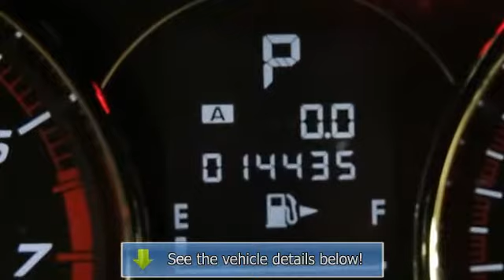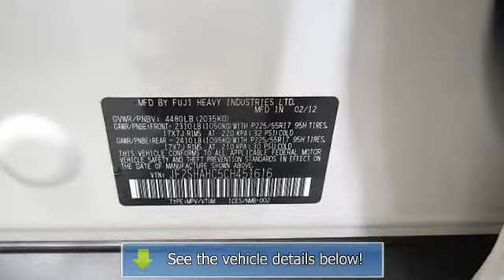2012 Subaru Forester - Premier Subaru KIA - Branford, CT 06405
For Sale: 2012 Subaru Forester
VIN: JF2SHAHC5CH451616
Engine: 4 Cylinder Engine 2.5L/152
Drivetrain: All Wheel Drive
Transmission: Automatic
Mileage: 14,407
Color: Satin White Pearl (exterior) Platinum (interior)

Features:
SUBARU FACTORY CERTIFIED, 7 YEAR/ 100,000 MILE WARRANTY!!! PURCHASED NEW HERE, SERVICED HERE, AND TRADED IN HERE FOR A NEW SUBARU!!! , Alloy wheels, and Power moonroof. Worry-free controls. Cabin has super-friendly controls. CERTIFIED! COMES WITH A Car Fax VEHICLE HISTORY REPORT WITH THE FULL BUYBACK GUARANTEE! PRICED UNDER KELLEY BLUE BOOK FOR A TREMENDOUS VALUE! There is no better time than now to buy this terrific Two Thousand Twelve Subaru Forester.